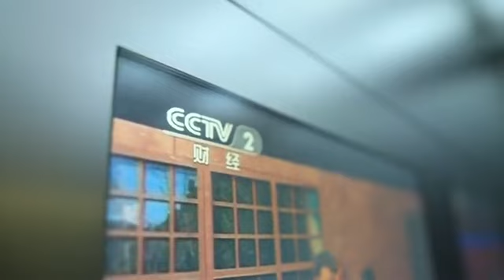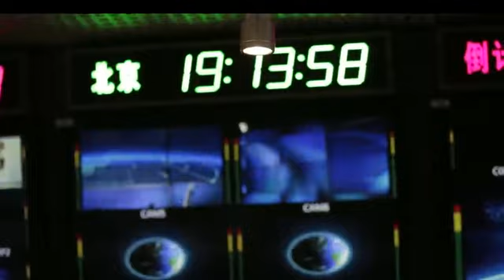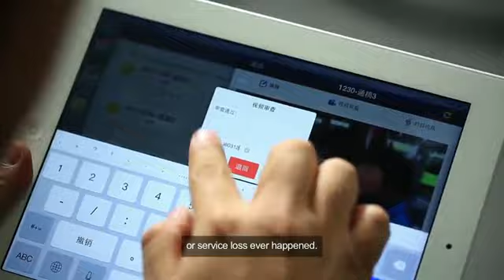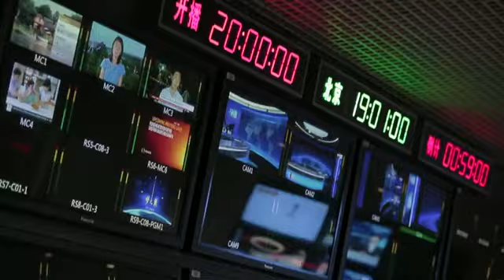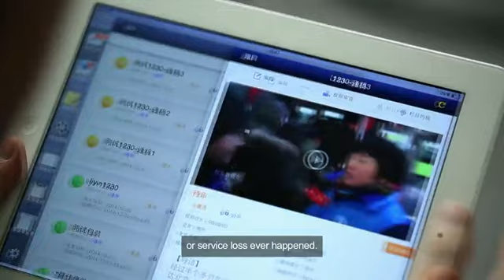Largest Wi Fi Office Building Runs on Huawei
China Central TV (CCTV) depended on Huawei to build a wireless network with low latency, excellent coverage, and high signal quality to serve 10,000 employees using 30,000 devices in one of the world’s most architecturally complex buildings